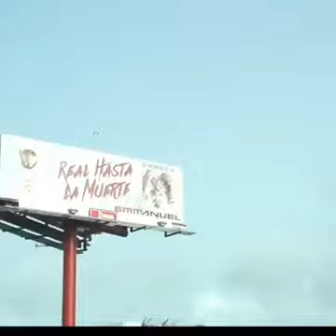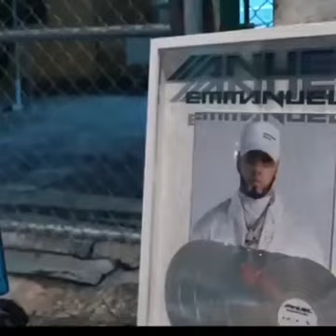Anuel AA / Me Contagie 2 ( Video Oficial) 😎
Bienvenidos a mi canal MiggyShow Tv.

Seguimos Creciendo🇻🇪